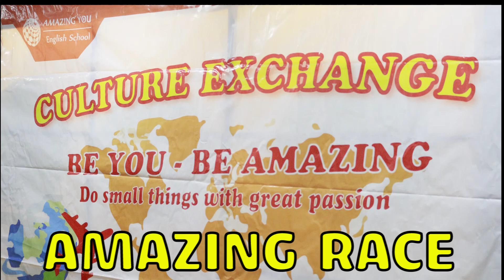AMAZING RACE - Culture Exchange with 12 Students from CANADA - Trường Anh Ngữ AMAZING YOU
Giao lưu văn hóa - chương trình lớn nhất tháng 5 do Trường Anh ngữ Amazing YOU tổ chức là một cuộc đua kỳ thú có tên gọi Amazing Race.
Cùng tham gia với Amazing YOU là 12 vị khách đến từ quốc gia CANADA lãng mạn. Những văn hóa độc đáo, khác lạ của những người khách từ xứ sở tình yêu sẽ bổ sung thêm kiến thức nào mà chúng ta chưa biết nữa!!!
Hãy cùng tham gia với chúng tôi nào!!!
Chất lượng tạo nên thương hiệu
Đăng ký học tại đây:
Trường Anh ngữ Amazing YOU
Cơ sở 1: Tòa nhà số 2/X5, Khu TĐC X5 (Sau Đại Học Thương Mại)
Cơ sở 2: Tầng 2, số 39 phố Nhổn, Nam Từ Liêm, Hà Nội (Đối diện Đại học Công nghiệp)